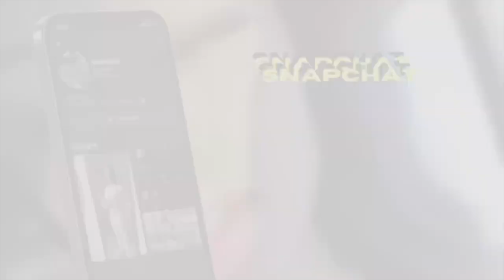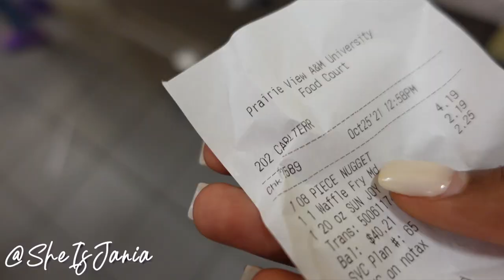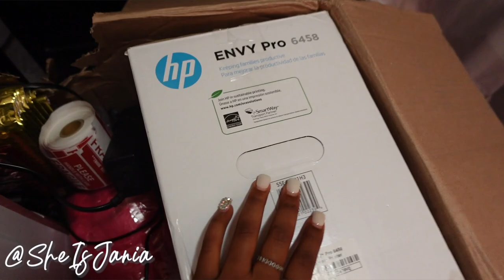day in the life of a full time freshman college student & youtuber | PVAMU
❦background music

- pure imagination x future james
- acting x melodiesinfonie
- sakura trees x saib
- nomad x saiko
- sunshine samba x chris haugen
- warm nights x lakey inspired
- project 22 x kinfolk kreationz
- ryan little x for hyrule

thank you all for 55,000 i love you all :)

❦go SHOP with galoretrap !!

fav color(s)? brown🤎, white🤍, & black🖤
what do i edit with? final cut pro
what do i film with? sony zv1

current subbie count: 55,4
the subbie goal: 100,000